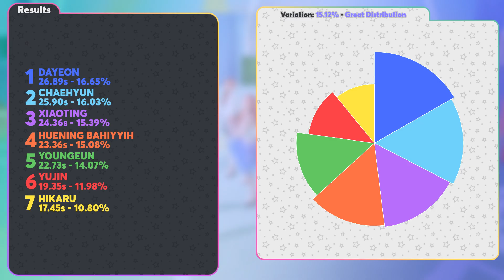[Kep1er] TIPI-TAP ⤳ Line Distribution ✦ Nuggs ✦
Layout Inspiration: seulgisun, MinLeo, random_k, sanathathoe, wvmn_k
!!Sorry for any Mistakes!!